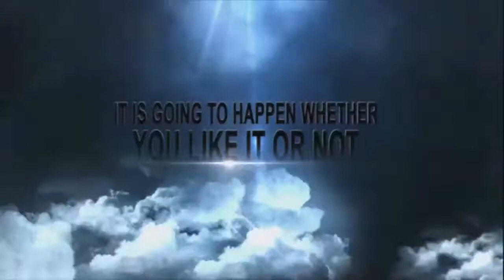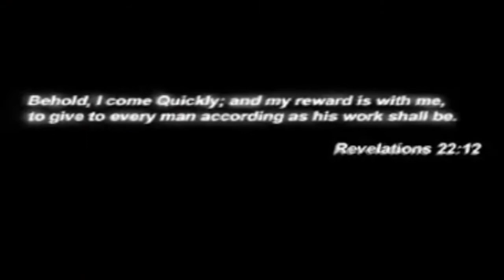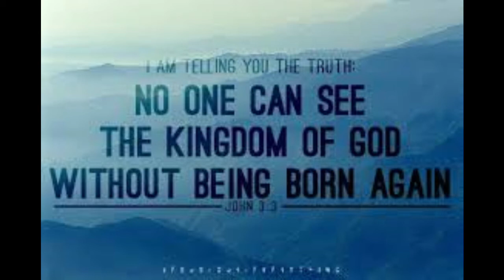NO TIME RAPTURE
Tic Toc Time is running out.
Note: I do not claim to own the rights to the music or video. This is for educational research only.